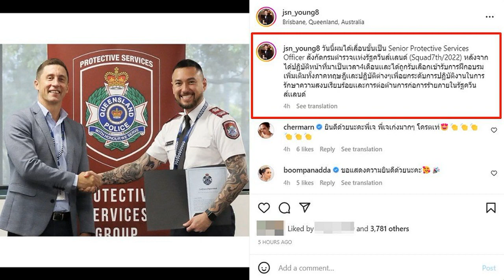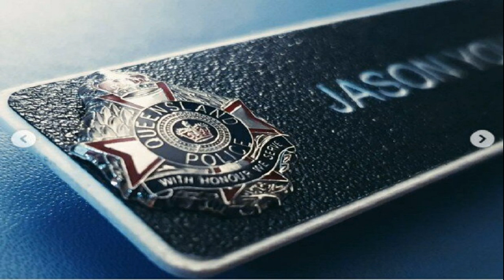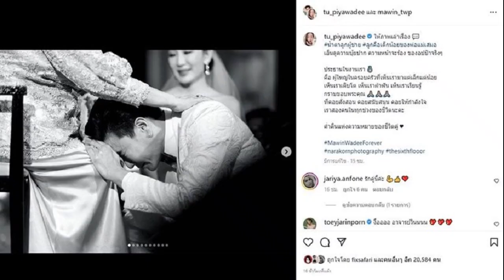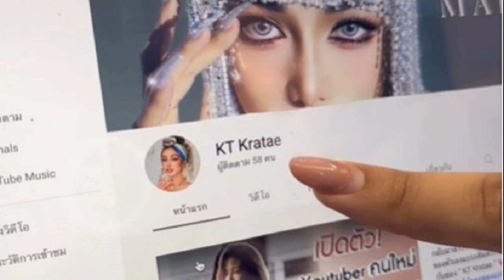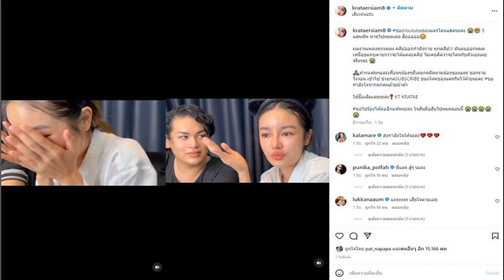รัชนก ไม่พลาดอัดสาวจีน ลิ่ว 8 คน แบดมินตันเดนมาร์ก โอเพ่น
น้องเมย์ รัชนก นักแบดมินตันขวัญชาวไทย ทะลุรอบ 8 คนสุดท้าย ศึกแบดมินตัน เดนมาร์ก โอเพ่น 2022 หลังเอาชนะคู่แข่งจากจีน 2 เกมรวด
ศึกแบดมินตัน ระดับ เวิลด์ ทัวร์ ซูเปอร์ 750 รายการ “เดนมาร์ก โอเพ่น 2022 พรีเซนเต็ด บาย วิคเตอร์” (Denmark Open 2022 Presented by VICTOR) ที่สนาม ยูสเก้ แบงค์ อารีน่า เมืองโอเดนเซ่ ประเทศเดนมาร์ก ชิงเงินรางวัลรวม 750,000 เหรียญสหรัฐ หรือประมาณ 28.6 ล้านบาท
ประเภทหญิงเดี่ยวรอบสอง น้องเมย์ รัชนก อินทนนท์ มือ 7 ของโลกชาวไทย ลงสนามพบกับ จาง ยี่มาน มืออันดับ 30 ของโลกจากจีน โดยคู่นี้เคยพบเมื่อปลายปีที่แล้ว ในศึกเวิลด์ แชมเปียนชิปส์ 2021 ที่ประเทศสเปน ซึ่งเป็นสาวจีนที่เขี่ย น้องเมย์ ตกรอบ 8 คนสุดท้าย
ส่วนแมตช์นี้ ปรากฎว่า รัชนก สามารถเอาคืนได้สำเร็จ ด้วยการเอาชนะไป 2 เกมรวด 21-18 และ 21-12 ทะลุเข้ารอบต่อไปได้สำเร็จ โดยจะรอพบกับ ไท่ ซือ หยิง มือ 2 ของโลกจากไต้หวัน หรือ อายะ โอโฮริ จากญี่ปุ่นต่อไป
ประเภทคู่ผสม บาส เดชาพล พัววรานุเคราะห์ และ ปอป้อ ทรัพย์สิรี แต้รัตนชัย คู่หูมือ 1 ของโลกชาวไทย ลงสนามพบกับ เฟิง ยานฉี และ หวง ตงปิง คู่จากจีน ปรากฎว่าเกมนี้ บาส-ปอป้อ พลาดท่า พ่ายให้กับคู่จีนไป 2 เกมรวด 19-21 และ 21-23 คู่หูชาวไทยยุติเส้นทางไว้ที่รอบสองของการแข่งขัน
ส่วนผลอีกคู่ สุภัค จอมเกาะ และ ศุภิสรา เพียวสามพราน เอาชนะ คู่ของ อดัม ฮอลล์ และ จูลี่ แม็คเฟอร์สัน จากสกอตแลนด์ 2-0 เกม 21-14 และ 21-13 ผ่านเข้ารอบสามต่อไป
ด้านหญิงคู่ คู่พี่น้องเอี่ยมสอาด เบญญาภา และ นันทน์กาญจน์ เอี่ยมสอาด ต้านคู่แข่งจากจีน จาง ชู เซียน และ เจิ้ง หยู แพ้ไป 2 เกมรวด สกอร์ 11-21 และ 13-21 ตกรอบไปเช่นกัน